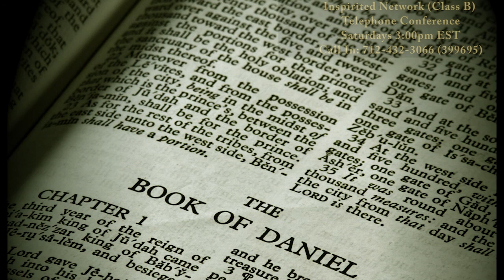05-03-2014 (Class B) Keys to a Happy Marriage Part 1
What does it take to make a marriage successful? Is there any hope if things didn't go as expected? What should a couple do to start a marriage off on the right track? What if I become a believer, but my spouse does not? Should couples divorce if a spouse doesn't believe? Is there any hope for happiness in my marriage? How does a spouse avoid temptation to start an affair? Brian Johnson covers this difficult subject matter and answers many of these questions in this week's lesson. Many couples may benefit from this week's study.